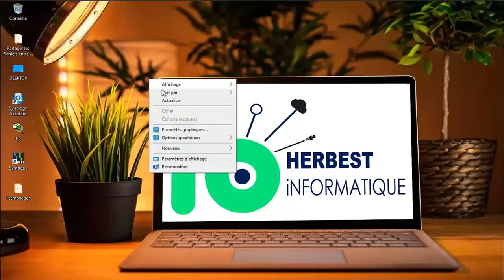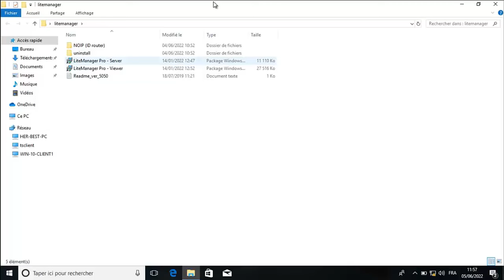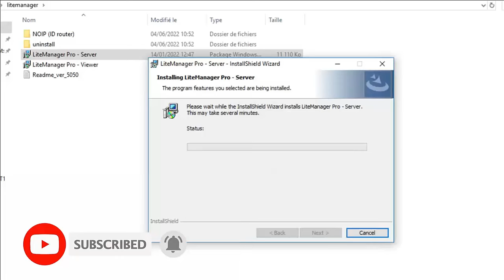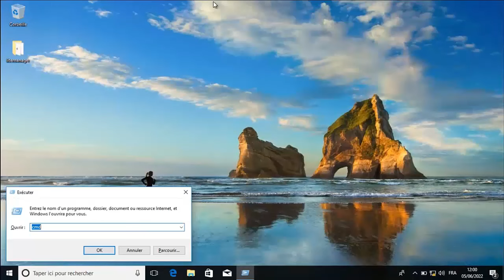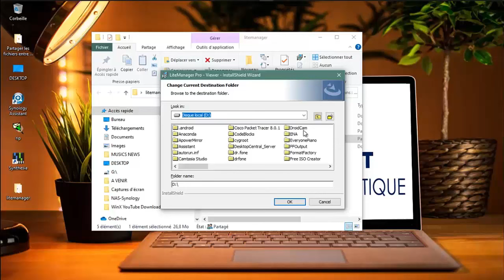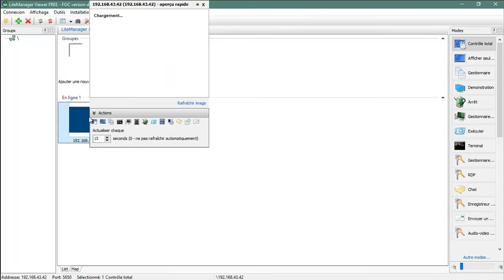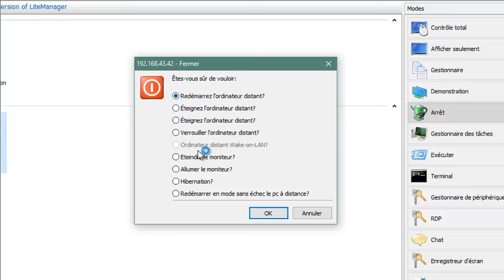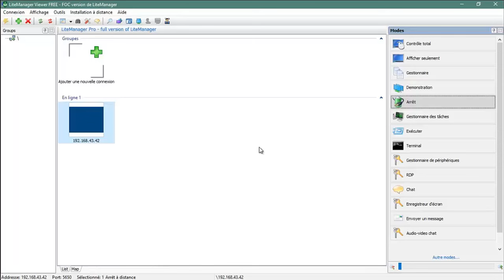Contrôler tous les ordinateurs de votre réseau local (sur windows)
Dans cette vidéo on apprend comment surveiller tous les ordinateurs de votre réseau pour assurer une sécurité selon les règles de votre réseau.
Suivez jusqu'à la fin pour ne pas ratez les parties les plus essentielles de cette vidéo.

Her-Best Informatique c'est la chaîne qui parle de l'informatique dans toutes ces branches, si vous êtes passionné de l'informatique ou simplement l'informatique vous intéresse, n'hésitez pas à vous abonnez sur cette chaîne pour apprendre tout des l'informatique